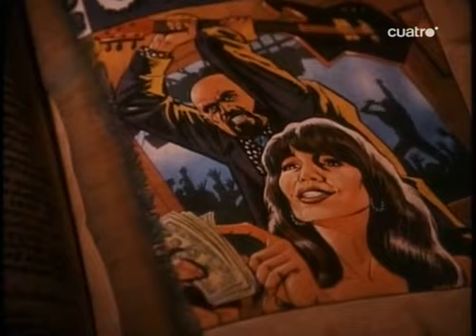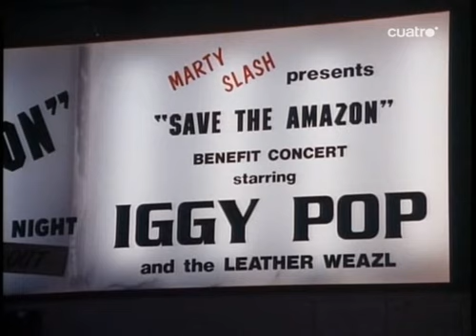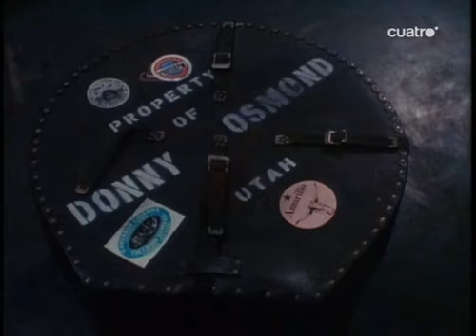Cuentos de la Cripta - Como para llorar - Completo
Capítulo 14: "Como para llorar".